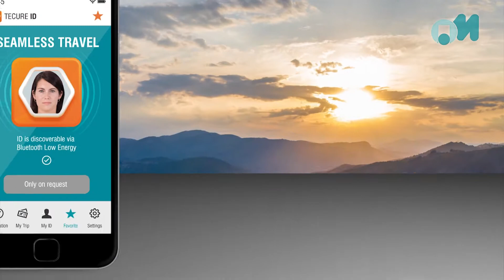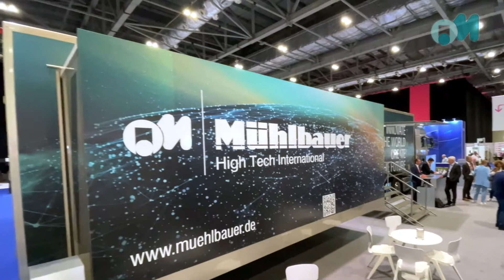World’s Largest Identity Event | MUEHLBAUER at the IDENTITY WEEK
THE WORLD OF IDENTITY UNDER ONE ROOF

Mühlbauer made the biggest highlights during the IdentityWeek2022 in London.

For the second time, we brought our huge TECURITY Truck inside the exhibition hall, where we presented our latest technologies in the identity sector to promote innovation, new thinking, and more effective identity solutions. Visitors also got the chance to get their hands on our latest Mühlbauer document samples packed with the latest security standards, and even got their own customized documents instantly with our personalization systems on the truck.

During the conferences, our experts ; Matthias Köhler and Lutz Richter gave insightful speeches about the future of identity and how we can provide a sustainable & feasible solution. This is where technology and innovation come into play to help address the current challenges in promoting inclusion and closing the identity gaps.

IDENTITY WEEK is a conference and exhibition bringing together the brightest minds in the identity sector to promote innovation, new thinking, and more effective identity solutions.

Key areas of focus include secure physical credentials, digital identity, and advanced authentication technologies, such as biometrics.

If you’re interested in discussing more on these topics or want to have more information about our products and solutions, please approach us in the comment section or contact us via email: